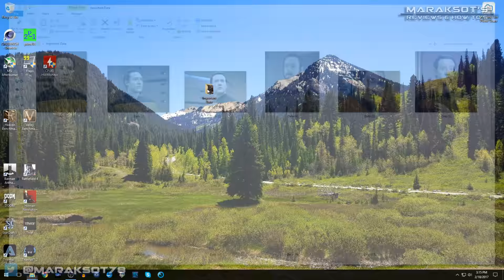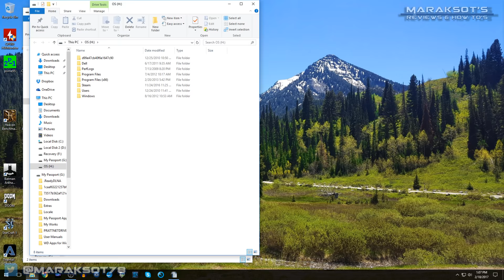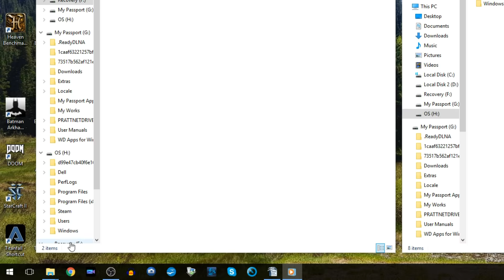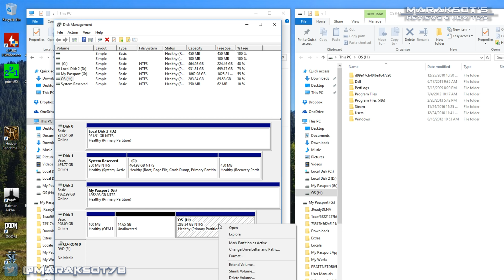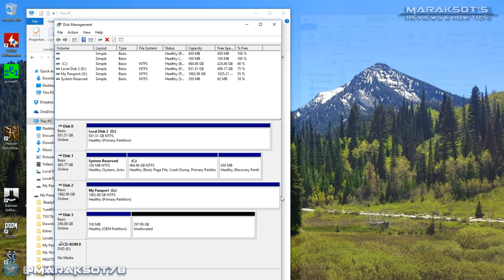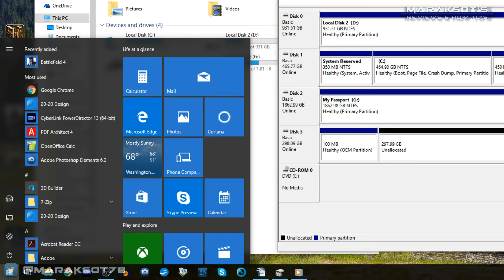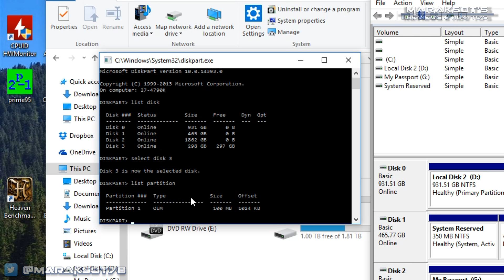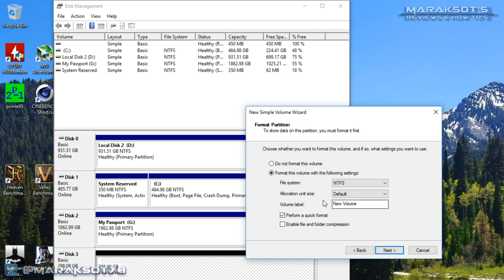Turn an Old Laptop Hard Drive into an External Hard Drive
Orico USB 3.0 to 2.5" SATA External Hard Drive Enclosure -

StarTech USB 3.0 to 2.5" SATA Hard Drive Adapter Cable

Do you have an old laptop hard drive that's just sitting around collecting dust?  Have you ever wanted an external hard drive for backing up important files or just to be able to take your files with you without having to lug around your entire computer?  Turning your old laptop hard drive into an external hard drive is super easy to do and in this video I not only show you how to turn an old hard drive into an external drive but also how to remove the partitions on your old drive using DISKPART, clean all the old files off it and initialize and format it giving you a "brand new" external hard drive.

United States
United Kingdom

-- Time Stamps --
0:00 - Video Intro
0:27 - Video Background
1:56 - Part 1: Stuff you need
3:15 - Part 2 Beginning
4:04 - My Old Drive has Multiple Partitions on it?
5:28 - Deleting Drive Partitions Using Disk Management
8:48 - Deleting Drive Partitions Using DISKPART
10:54 - Initialize/Format the drive (create new simple volume)
12:35 - Video conclusion, Like & Subscribe  :)

"Safety Net" by Riot from the YouTube Creator Studio music library

"Venice Beach" by Topher Mohr & Alex Elena from the YouTube Creator Studio music library

"It's All Happening" by Huma-Huma from the YouTube Creator Studio music library